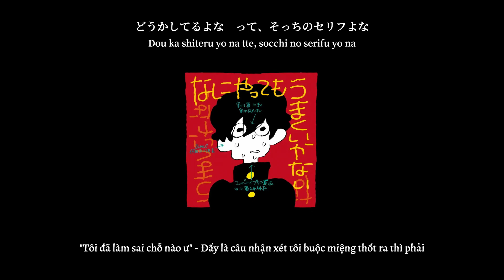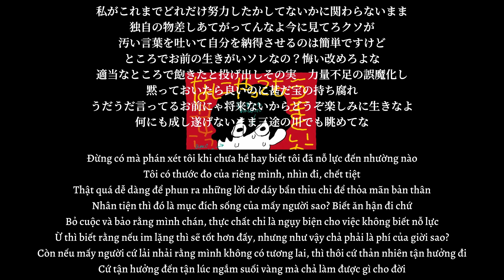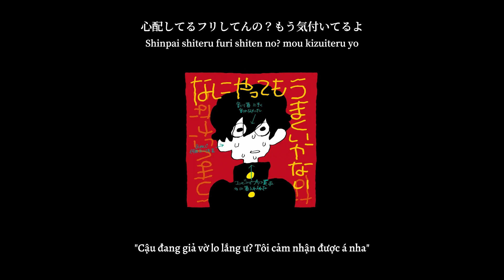【Vietsub】Nothing's Working Out「なにやってもうまくいかない」meiyo (麻婆豆腐 cover)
♫ Song : なにやってもうまくいかない
♫ Author : meiyo
♫ Covered by : 麻婆豆腐